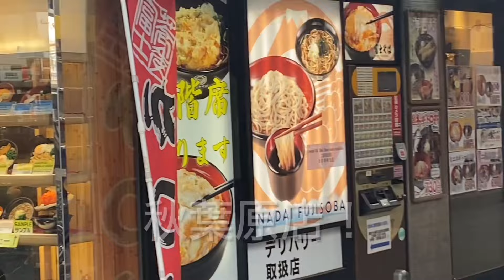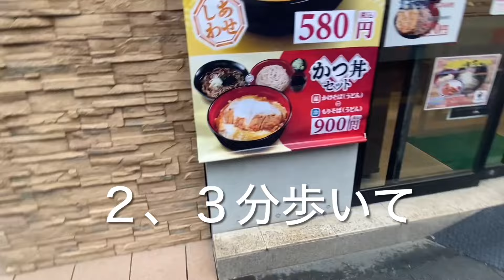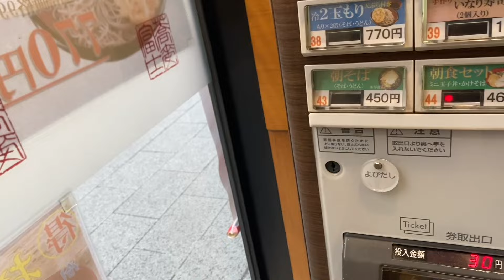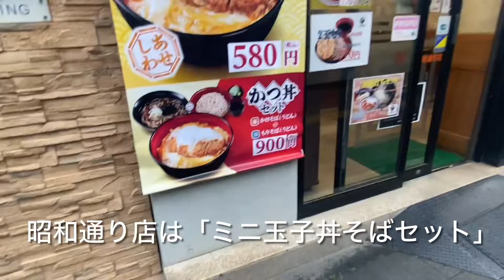【ぶらり立ち食いそば】名代富士そば 秋葉原 昭和通り店 朝そばセット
秋葉原駅昭和通り口にある名代富士そば２店秋葉原店と昭和通り店は近いのに朝そばセットが違う